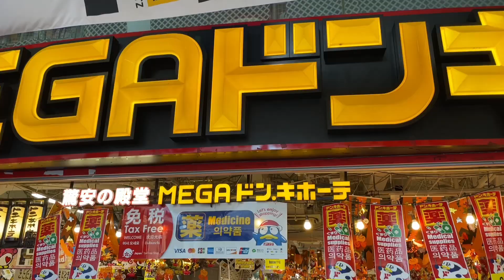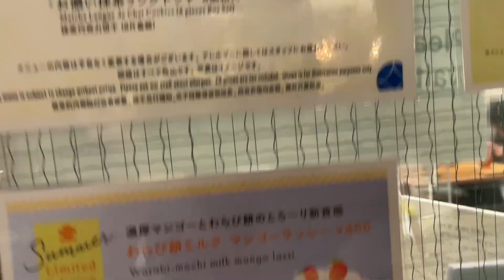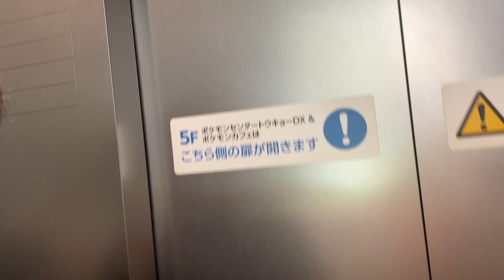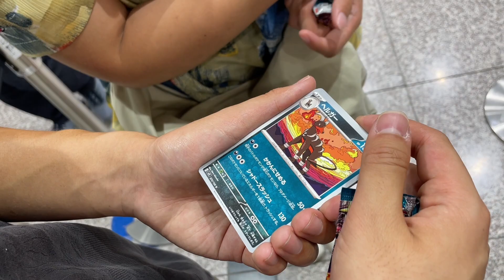tokyo vlog 🍙🍃 // kaikaya by the sea + pokemon center + delicious eats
day 4-6 of my tokyo trip! i didn't record a lot for each of the day, so it might feel rushed or a little bit empty. on day 4, we were recovering from clubbing the night before and had a late start to our day. in the beginning of the day, we saw people parading with floats on their shoulders and we happen to see a similar parade during our 10-course dinner! i thought it was beautiful that our day started and ended with this culture event. during day 5 & 6, we went to 2 different pokemon centers, did some more shopping, and eating. we did a lot more than i recorded, so check out brittany's vlog down below to see what we did!